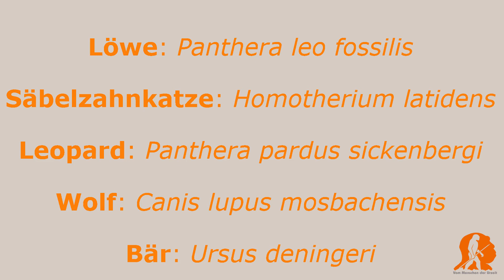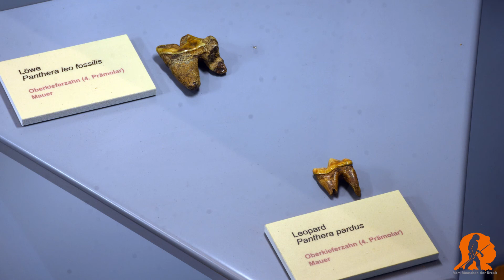Tiere der Mauerer Waldzeit - Teil 1: Waldelefant, Waldnashorn und Beutegreifer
Der Urmensch von Mauer teilte sich seinen Lebensraum mit einer Vielzahl von Tieren: Pflanzen- und Fleischfresser!
Teil 1 der "Tiere der Mauerer Waldzeit" stellt Euch den Waldelefanten, das Waldnashorn und die Raubtiere vor, mit den der Homo heidelbergensis zusammenlebte.

Wir dürfen in Mauer auch wieder Präsenz-Führungen ohne Beschränkungen anbieten! (Stand 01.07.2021) Alle Infos dazu oder auf unserer Facebook-Seite/Veranstaltungen.

Habt Ihr Fragen rund um den Urmenschen von Mauer? Stellt Sie uns in den Kommentaren und wir machen ein Video dazu!